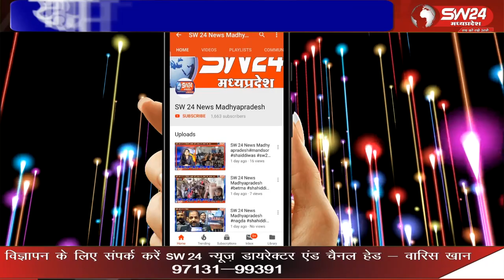शासकीय स्नातकोत्तर महाविद्यालय में मंगलवार को जिला स्तरीय महिला कबड्डी प्रतियोगिता का आयोजन किया गया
शासकीय स्नातकोत्तर महाविद्यालय में मंगलवार को जिला स्तरीय महिला कबड्डी प्रतियोगिता का आयोजन किया गया।  प्रतियोगिता में जिले के पांच शासकीय व अशासकीय महाविद्यालयों के 60 खिलाडिय़ों ने भाग लिया।